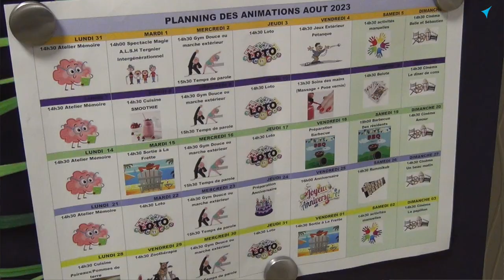Résidence Autonomie Ambroise Croizat à Tergnier : les animations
Présentation des animations à la Résidence Autonomie Ambroise Croizat par Sébastien Lagneaux, Coordinateur.